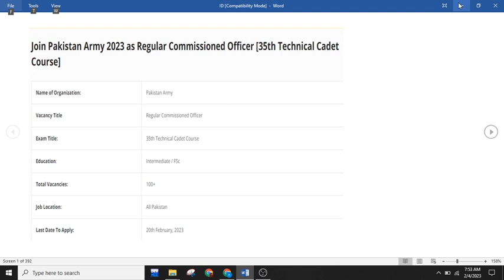Jobs Pakarmy || 35th Tech Cadet Course#shorts#Viral#Shots#Dailyvl#lifestyle#techno#imrankhan#shaheen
pakarmy jobs,
pak army jobs 2022 today,
pak army jobs 2022 sindh,
pak army jobs 2021 female after matric,
pak army jobs 2022 karachi,
pak army jobs october 2021,
pak army clerk jobs 2022,
pak army civilian jobs,
pak army cmh jobs 2022,